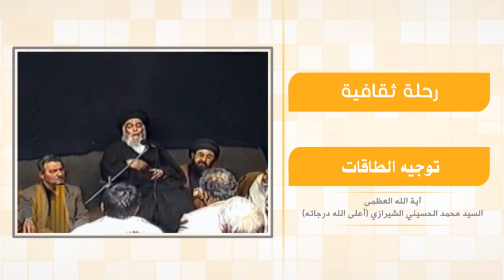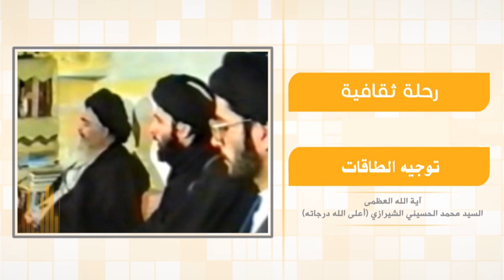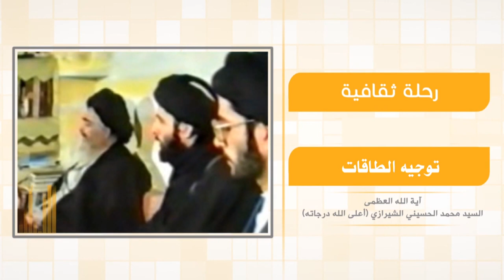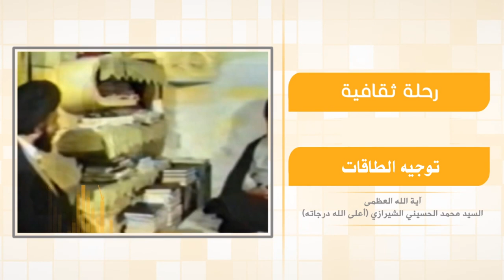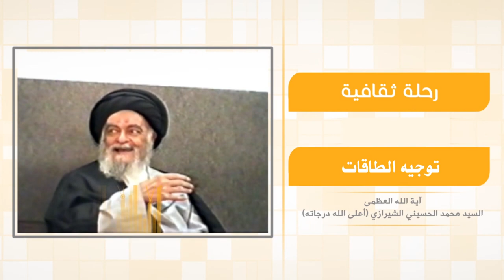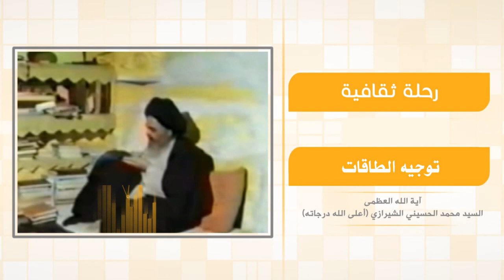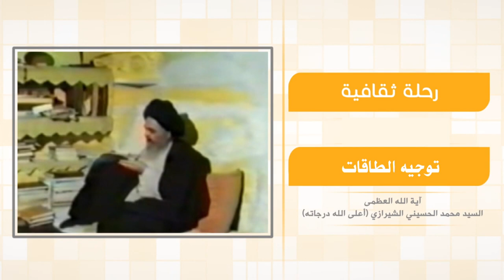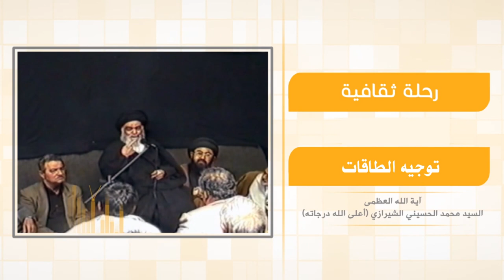رحلة في آفاق الحياة - توجيه الطاقات - آية الله العظمى السيد محمد الشيرازي رحمه الله